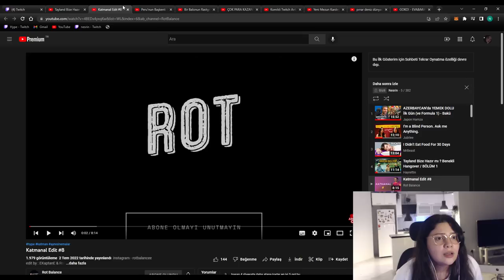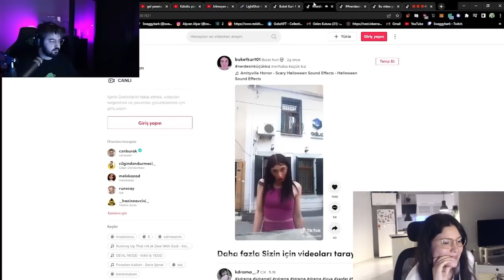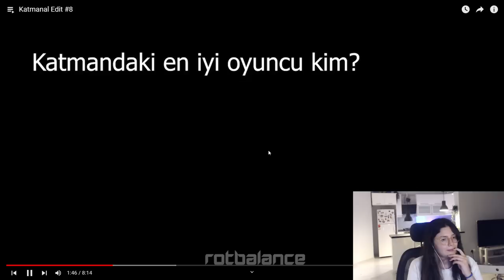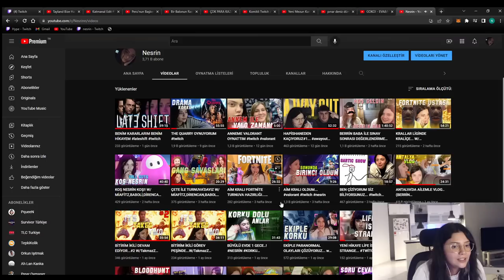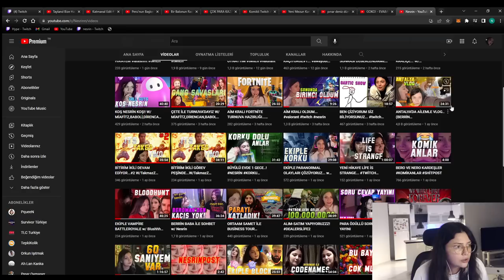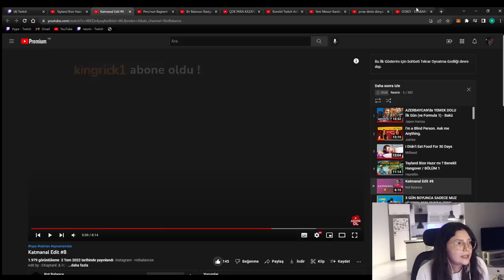NESRİN | Rot Balance ''Katmanal Edit #8'' VİDEOSUNU İZLİYOR!